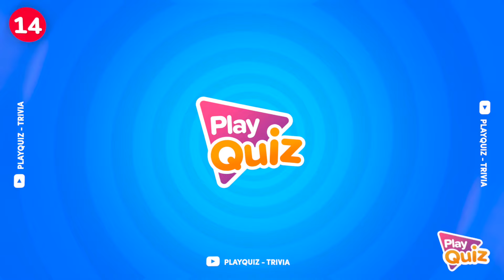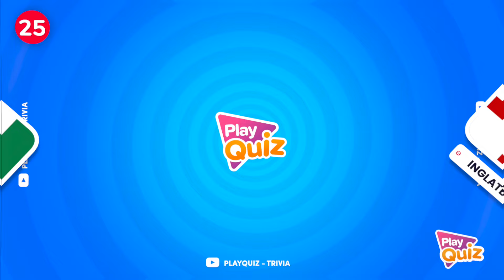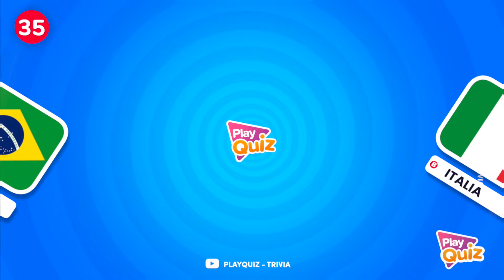Adivina el País donde Nació el Jugador ⚽️🏟️🤔 | Play Quiz de Fútbol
¿Dónde Nació el Jugador? 🤔